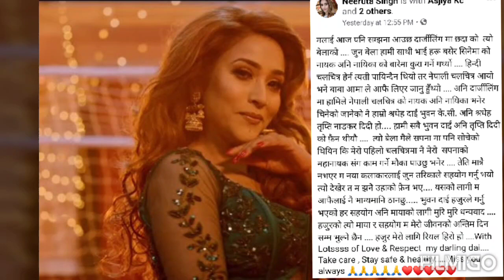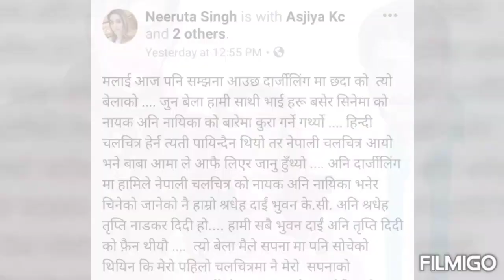भुवन केसीलाई किन भगवान मान्छिन् निरुता , मेरो रियल हिरो भन्दै गरिन् यस्तो प्रशंसा !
Actress Niruta singh talks about Bhuwan KC